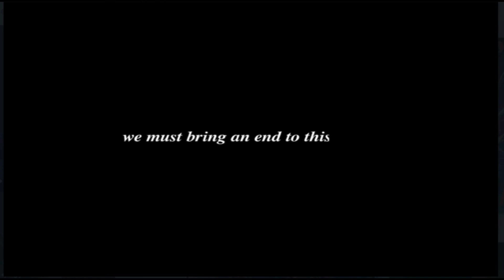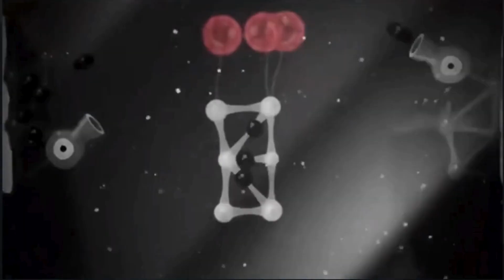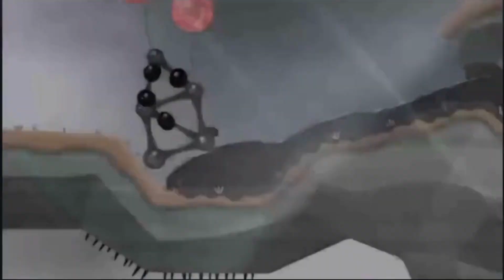Les Sorties Jeux Vidéo du 22 JUILLET Au 4 AOUT ! 📅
Les sorties jeux vidéo du moment : du 22 juillet au 4 aout !
Avec notamment F1 Manager 2024 et World of Goo 2 !

Programme :
0:00 Intro
0:12 Conscript
1:22 F1 Manager 2024
4:40 Earth Defence Force 6
7:04 World of Goo 2
8:15 Outro